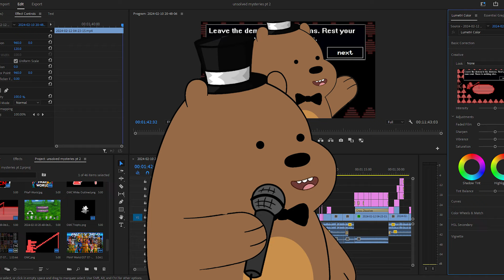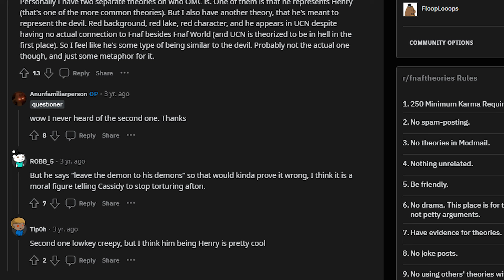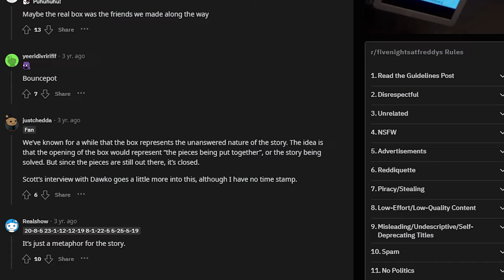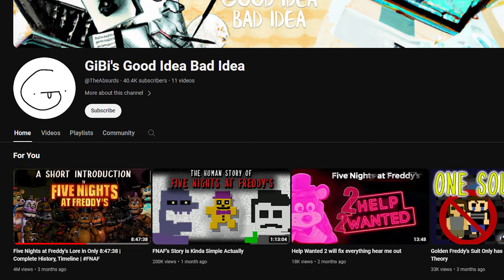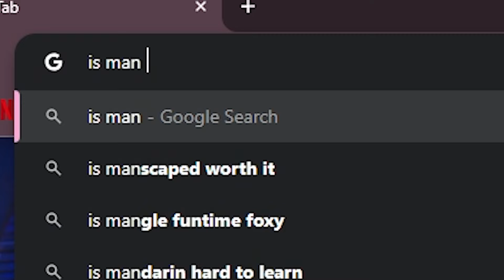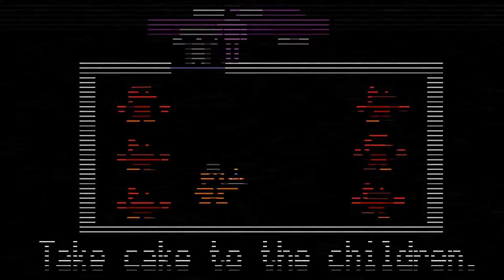FNaF's BIGGEST Unsolved Mysteries...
Dis video took me forever to make so I hope you guys like it :)

All Sources I Used:
Old Man Consequences:

TimeStamps:
0:00 - Intro
0:23 - Old Man Consequences
4:12 - FNaF 4 Box
8:03 - Mrs.Afton
10:39 - Midnight Motorist
19:32 - Outro